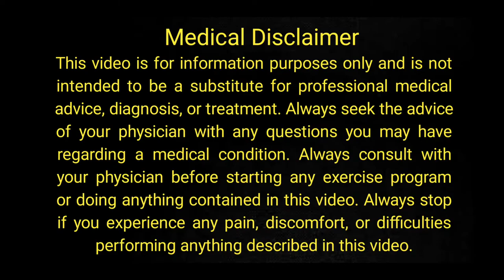Dhamasa Booti Benefits in Urdu/Hindi - Dhamasa Booti Ke Fayde - Dr G Abbas